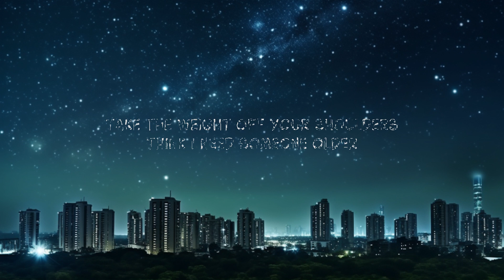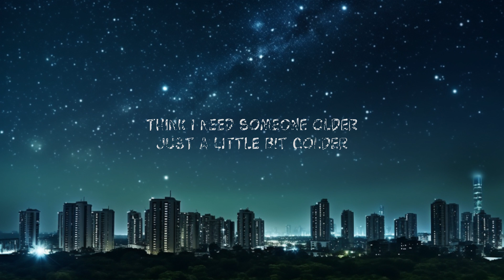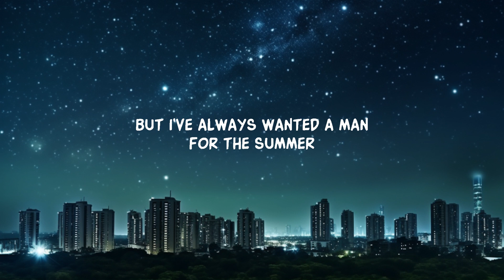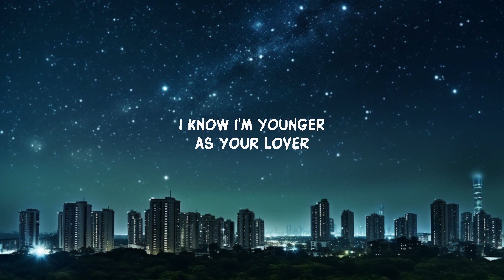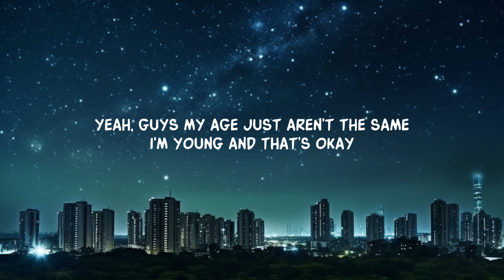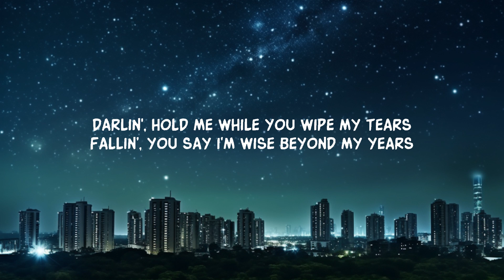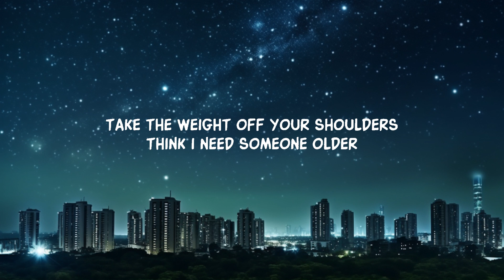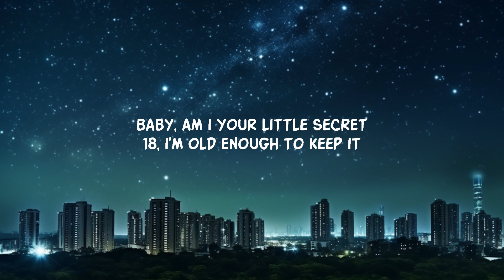Isabel LaRosa - older (Lyrics) | 20 Min Abde Music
Think I need someone older, just a little bit colder...' Dive into 'Older' by Isabel LaRosa!

baby
am i your little secret
18
i'm old enough to keep it

darlin'
hold me while you wipe my tears
fallin’
you say i’m wise beyond my years

i know i’m younger
as your lover

Lyric video for older by Isabel LaRosa on Dan Music

Sing along to 'I think I need someone older, just a little bit colder' with Isabel LaRosa’s 'Older'!